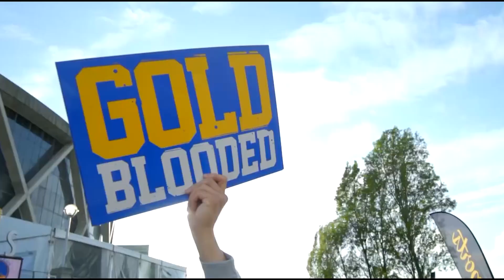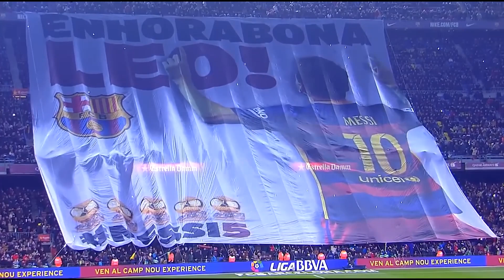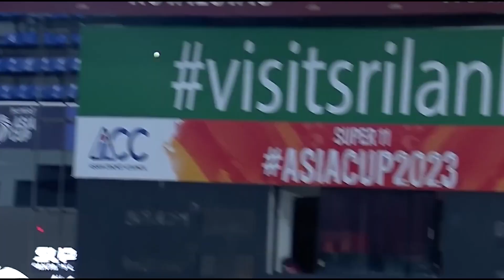5 Incredible Sports Records Set In The Last Decade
5 Incredible Sports Records Set In The Last Decade" is a riveting exploration of exceptional athletic achievements that have defined the sports landscape over the past ten years. The script delves into the unparalleled success of tennis icon Serena Williams, whose 12 Grand Slam singles titles and record-breaking 23 overall victories between 2010 and 2019 showcased her unwavering dominance. It then shifts focus to Polish hammer thrower Anita Włodarczyk, who not only secured gold at the Rio 2016 Olympics but also shattered records with her monumental throws, setting an unbeaten world record.

The narrative continues with the Golden State Warriors' historic playoff dominance in the 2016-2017 NBA season, winning 16 straight games, breaking previous records and leaving an indelible mark on basketball history. Soccer maestro Lionel Messi's four consecutive Ballon d'Or triumphs from 2009 to 2012, redefining expectations for attacking players, and Virat Kohli's cricketing milestone of surpassing Sachin Tendulkar with 50 ODI centuries further contribute to this video's rich tapestry of sporting excellence.

Each story is presented with vivid detail, capturing the essence of these remarkable achievements and their impact on the respective sports. The video not only celebrates the athletes' records but also highlights the broader influence of these accomplishments on the sports world. As viewers are teased with the promise of more records to come, the video creates an engaging and anticipatory atmosphere, inviting them to reflect on the incredible feats witnessed in the past decade while eagerly anticipating what the future of sports may hold.